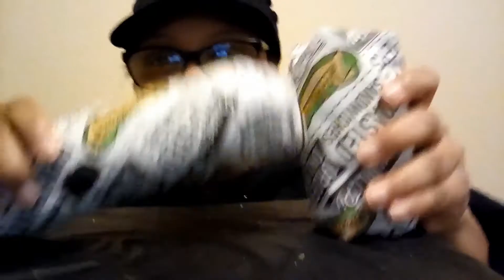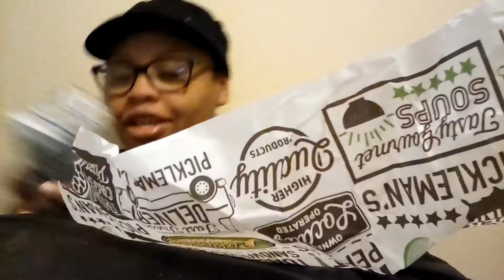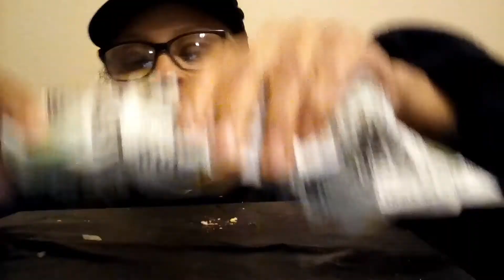Pickleman's Italian and buffalo chicken clubs | MUKBANG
Hope you guys are enjoying the content. And please let me know what kind of food you'd like to see me eat in the future. ^U^